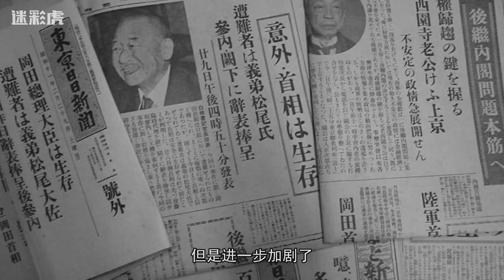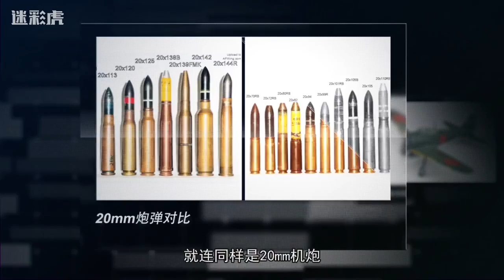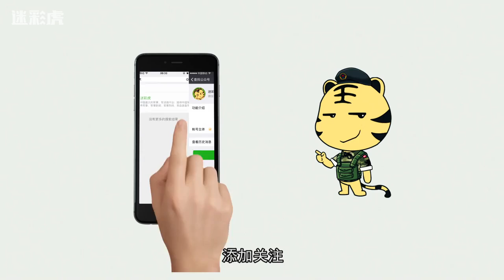迷彩虎曝二战日本战败的真正原因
裕仁天皇曾问他的侍卫官：“难道海军和陆军之间真的水火不容吗？如果它们之间存在摩擦的话，我们就难以赢得战争的胜利。”裕仁是明事理的，但是这种无力感的总结并没能改变什么。更多精彩请看本期《迷彩虎讲堂》。